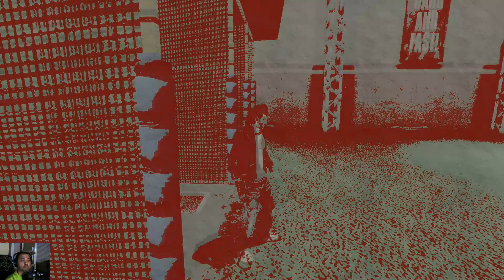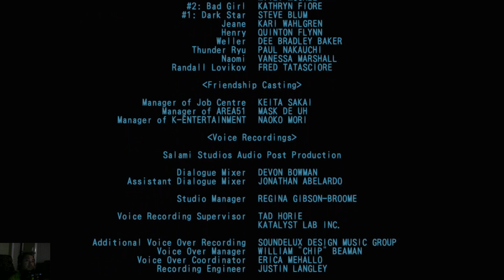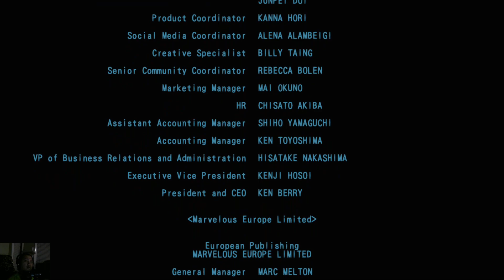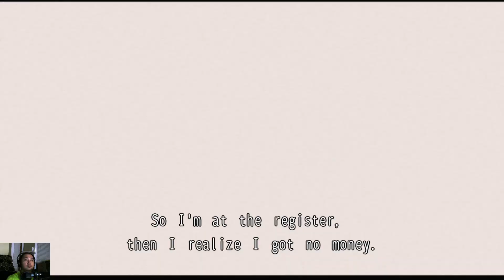audap's No More Heroes Switch P9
After being ranked #11 in the United Assassins Association, Travis Touchdown puts his trusty beam katana to the test as he faces off against the world's top 10 assassins in deadly battle.

It's a long way to the top, but this all-American otaku won't stop until he's the #1 assassin, baby!

• Burn rubber through the coastal city of Santa Destroy on Travis' motorbike, the Schpeltiger!

• Unlock a devastating arsenal of pro-wrestling moves—from Power Bombs to Brain Busters.

• Unleash the powerful Dark Side to mow down the competition and show 'em who's boss!